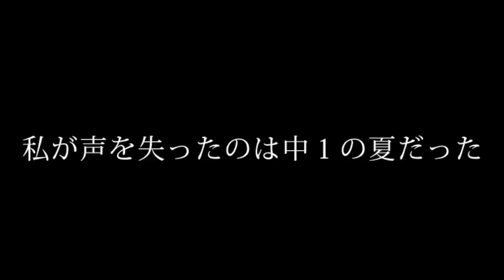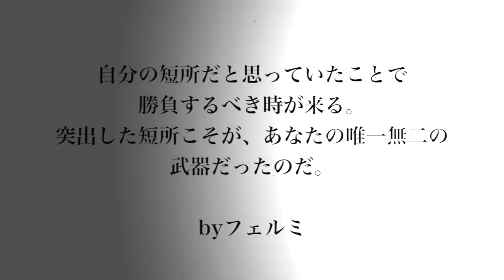【漫画】吃音症になるとどうなるのか？【マンガ動画】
『私が声を失ったのは中１の夏だった。』

吃音症の原因は、親の離婚やいじめ、自信の無さ、極度の緊張、遺伝という人もいる。だけど本当のところはよくわかっていない。
症状は人によって違うけど、とくに多いのは「あ行の言葉」つまり「あいうえお」が出にくいこと。
「あの」とか「うん」が言いづらいから、初めの言葉が出てこない。
自己紹介の時は・・

〜音楽〜
甘茶の音楽工房